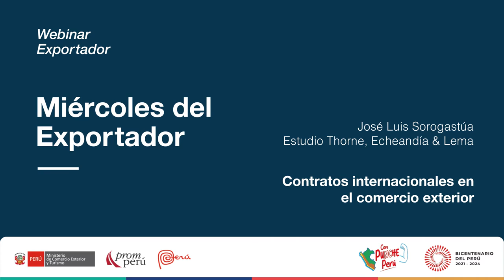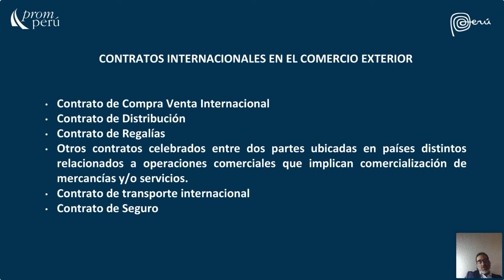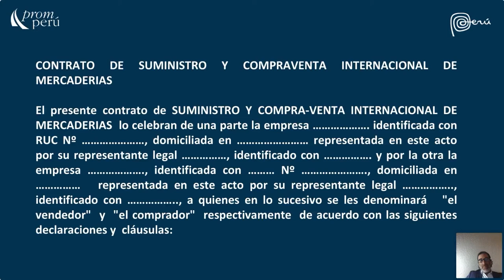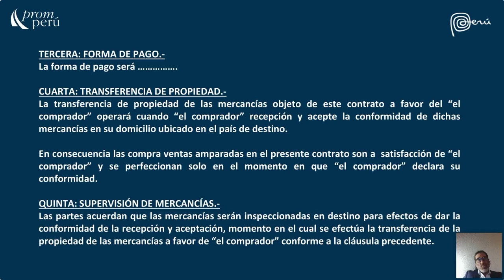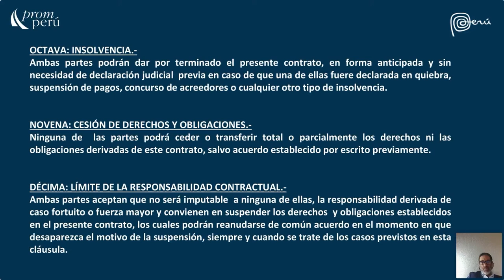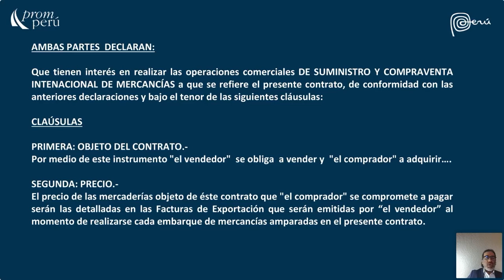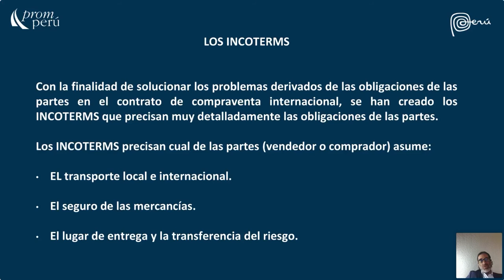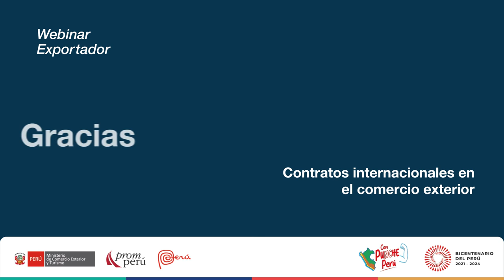Contratos internacionales en el comercio exterior . SOROGASTUA, José. [11 de octubre de 2023]